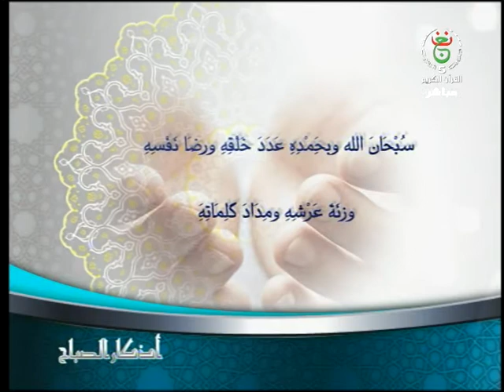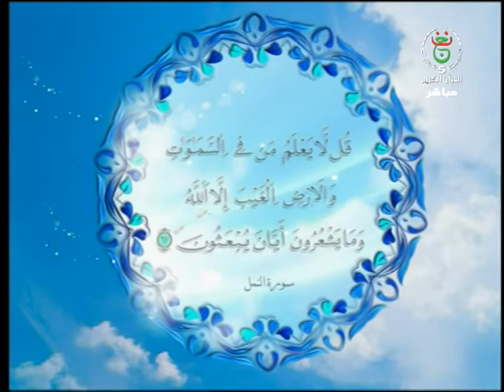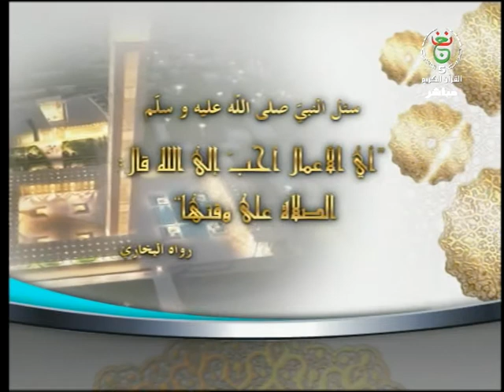ضحى القناة 2020/01/04